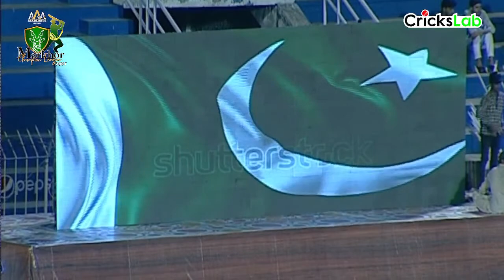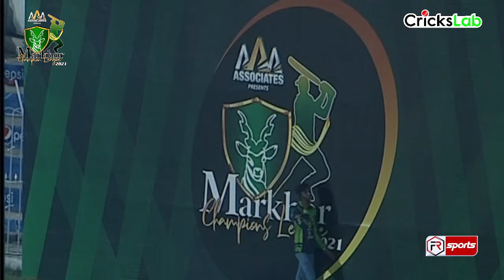Markhor Champions League - MCL2021 | Live Show | Opening Ceremony